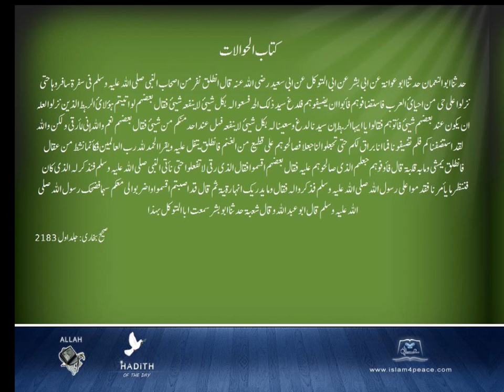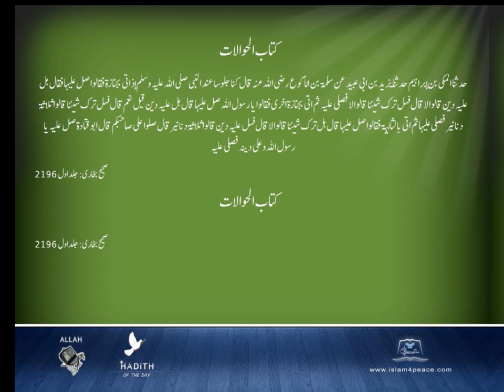Sahih Bukhari Arabic 038 كتاب الحوالات